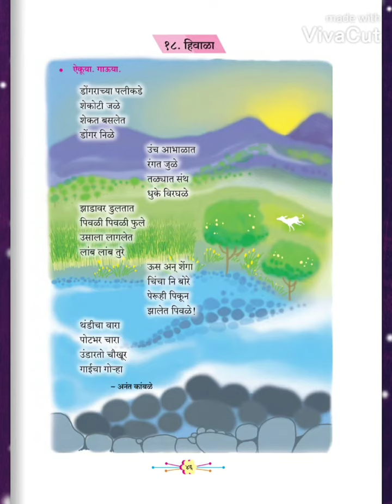मराठी कविता........... हिवाळा............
Singing by Rajamati Nayakawadi